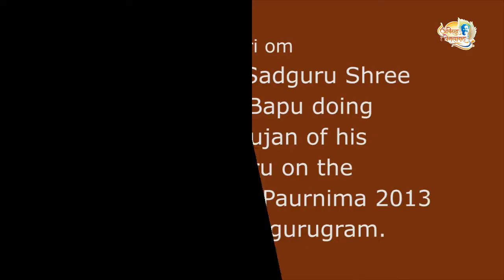Sadguru Shree Aniruddha Bapu doing Paduka Pujan of his ShreeGuru (GuruPaurnima 2013)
Param Pujya Sadguru Shree Aniruddha Bapu doing Paduka Pujan of his ShreeGuru on the Occasion of GuruPaurnima 2013 at Shree Harigurugram.